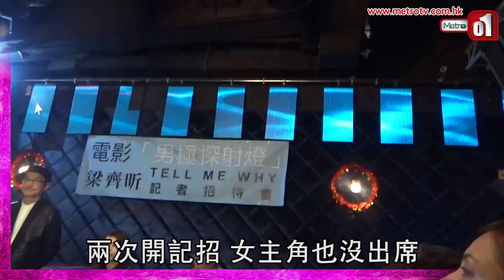導演又開記招 呼籲粱齊昕出席表態